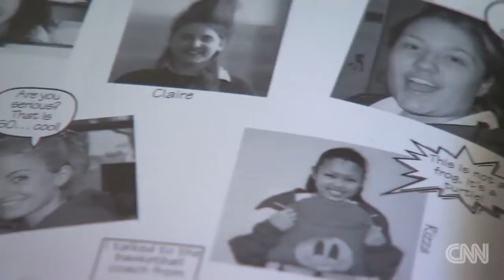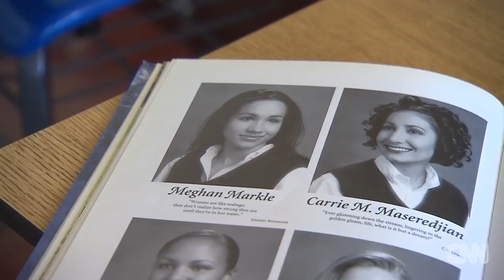Meghan Markle: From Hollywood to the Royal palace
CNN's Stephanie Elam takes a look at Meghan Markle's life before her engagement to Prince Harry.